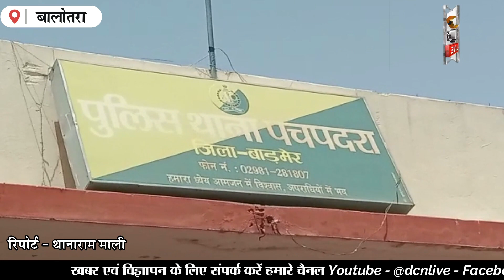विधानसभा चुनाव से पहला पकड़ा गया लगभग 1 करोड़ रुपए का 28 क्विंटल अवैध डोडा पोस्त ।